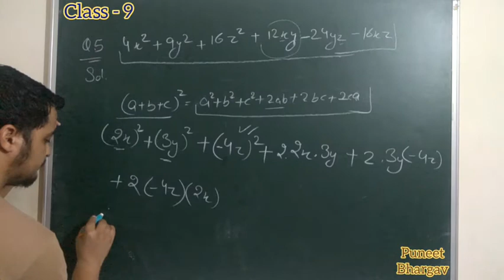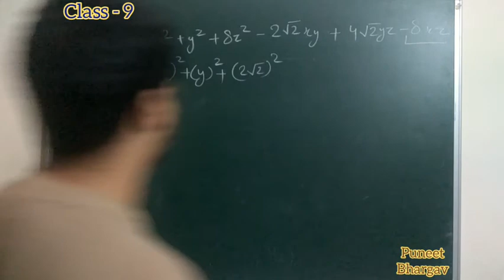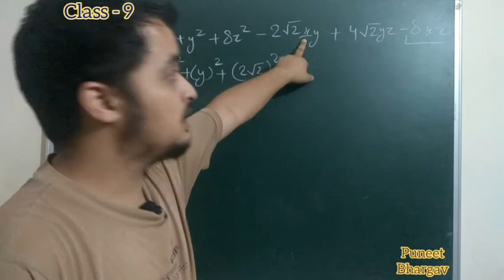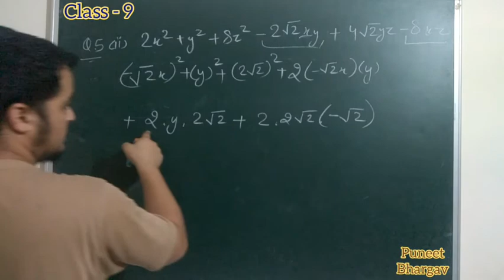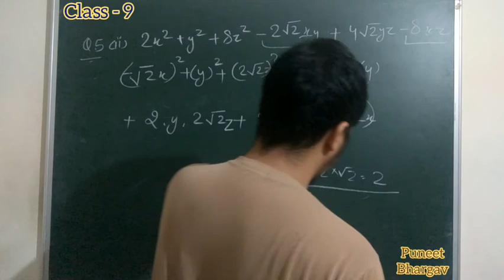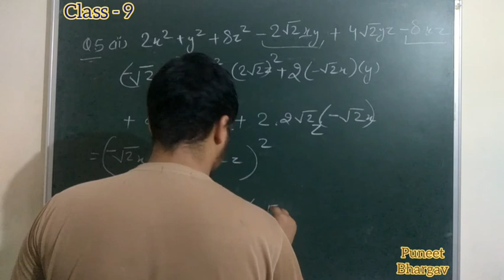Class - 9 (NCERT) | Exe. - 2.5 Question no. 5 all parts